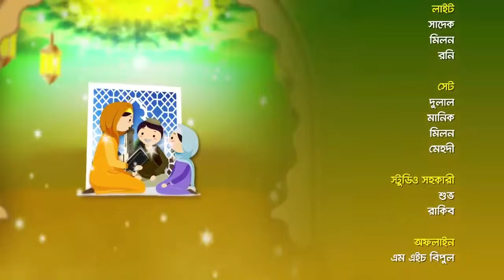মদিনায় হিজরত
হযরত মোহাম্মদ (সা) এর মদিনায় হিজরত